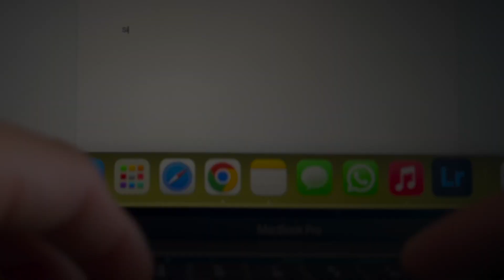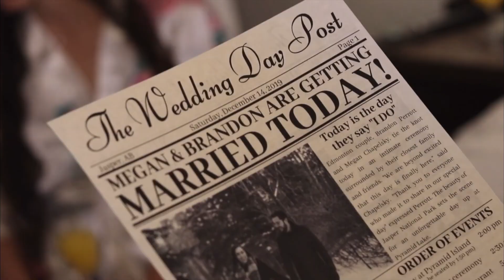vanlife | Quitting my 9 - 5 after six years | You need to hear this, for yourself (32)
Hi Friends!

I cannot even begin to describe my emotions; I feel like.. NO, I HAVE BEEN shedding away fears, worry, lack from my aura so I can fully step into the being that I am. I've been living against my own grain, taking action in ways I would have not taken in the past but I've been seriously learning to follow my own intuition and my soul

I mean, this video says it all.

I truly hope you enjoy & I appreciate all of my subscribers so much...  the power of social media is & can be such a beautiful thing and I choose to see the positives it brings to Community.

Thank you so much for the engagement, love & support!

*** Take the road less traveled on; move towards resistance***
*** Live authentically, unapologetically, uncomfortable***

Let's Work Together!! I love to hear from you!!

✘ I N S T A G R A M: @crw_xo

* My go to Wear
STRAPT APPAREL: @strapt_apparel